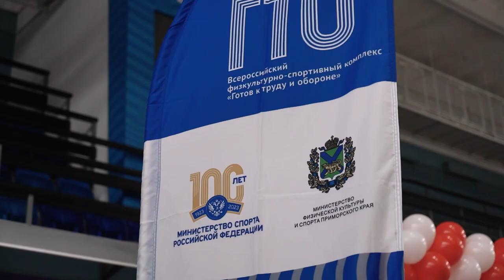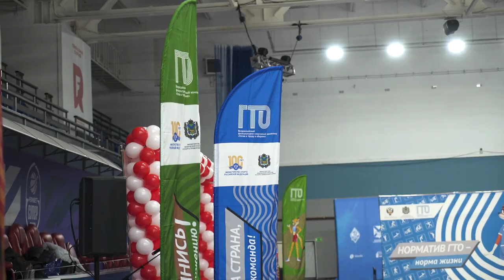Победителем краевого фестиваля «Игры ГТО» стала команда Владивостока.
В ежегодном фестивале «Игры ГТО» приняли участие команды из всех муниципалитетов Приморья. Спортсмены состязались в «Гонке ГТО» и акции «Иду на рекорд». Мероприятие состоялось в рамках регионального проекта «Спорт – норма жизни».